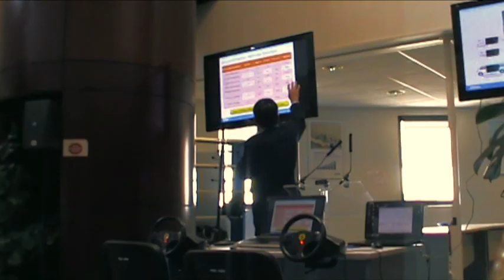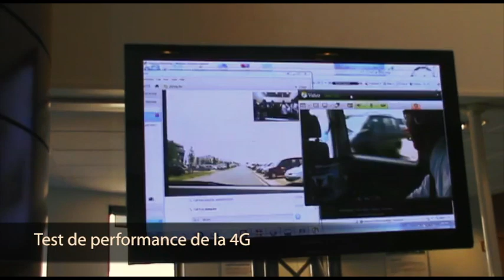Présentation de la 4G de ZTE avec Jean-Pierre Raffarin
ZTE a présenté le nouvelle technologie 4G lors de la visite de Jean-Pierre Raffarin le 27 juin dernier.